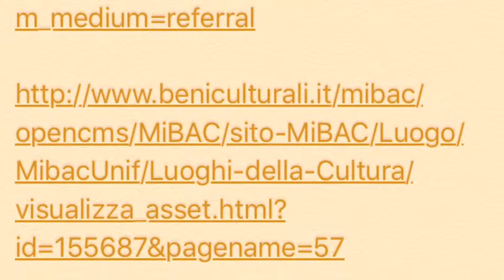Italian Region Project Abruzzo Italy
Italian region project (Abruzzo)